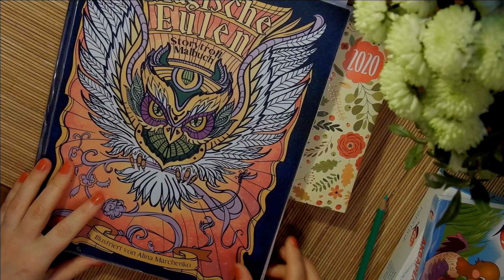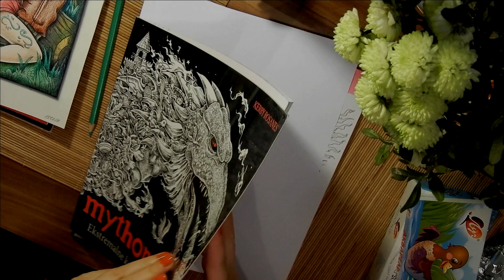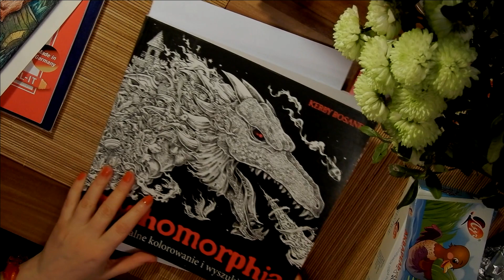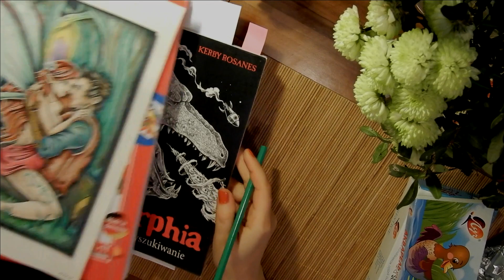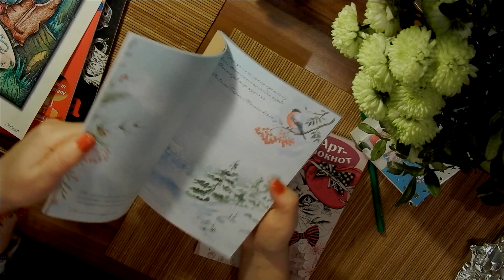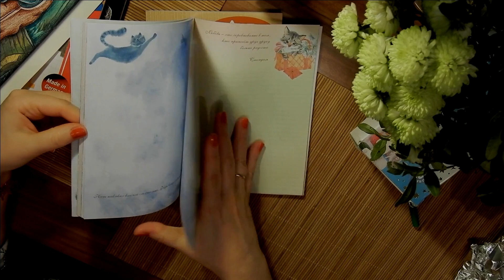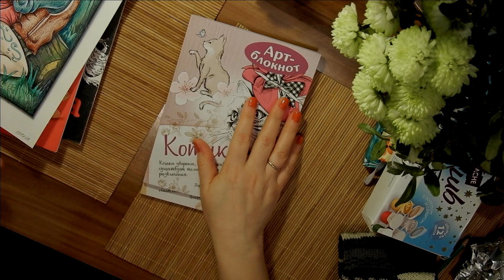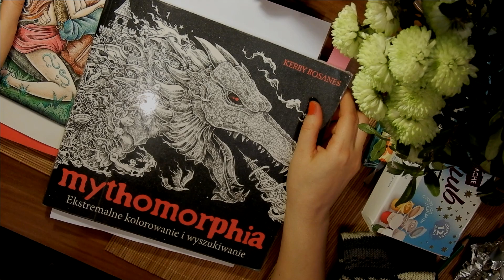Творческий влог #6: раскрашено за январь, творческие подарки, что раскрашиваю и т.д.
Видео-болталка о раскрасках и не только